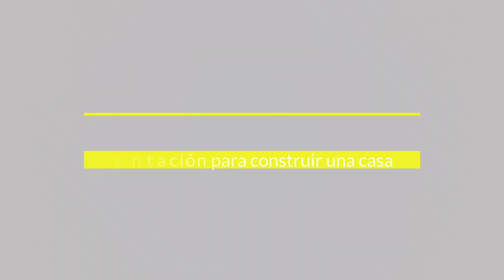Son malas las losas de cimentación para mi casa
un tema que muchas personas dudan es el uso de las losas de cimentación y esto en base a que muchas constructoras de infonavit las hacen con lo mínimo disponible.

Facebook.com/planosconstructivos2

00:00 Planteamiento del problema
01:41 Intro
03:10 Que no tomamos en cuenta en este presupuesto
03:48 Desmenuzando el presupuesto
05:33 Que debes considerar
07:50 Especificaciones estructurales
10:38 Costo de la cimentación
11:00 Que losa se debe considerar
13:57 El detalle con los firmes de concreto
15:05 Porque es mejor rellenar con tezontle
17:10 Alternativas para dividir la obra en caso de que no te alcance el dinero.